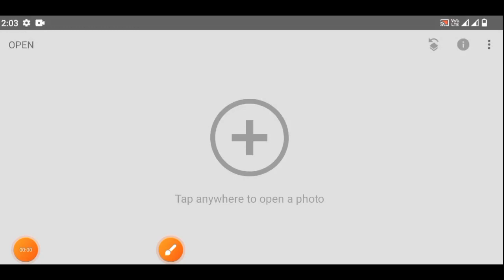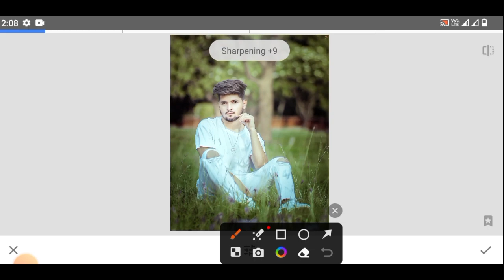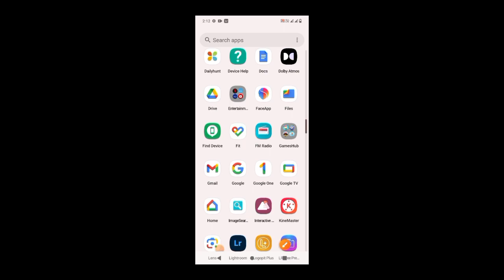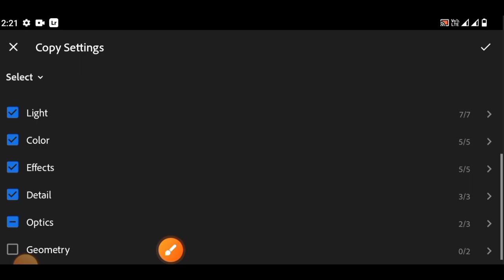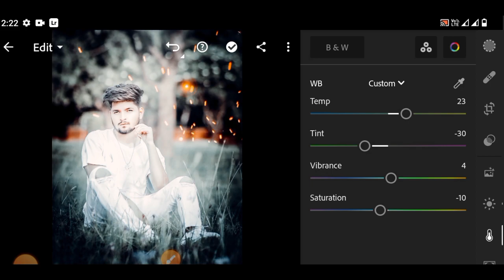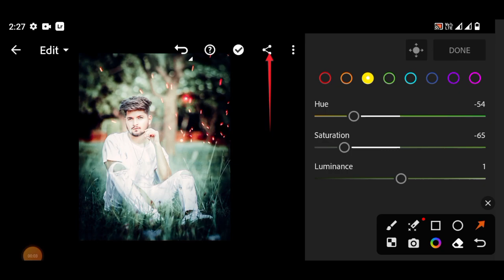Black Aqua Light Effect Snapseed | How To Make Snapseed? Snapseed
your Quraise
Editing xyz
photo editing
picsart diye kivabe background change korbo bangla
picsart dark photo editing
picsart diye background change
double photo editing picsart
devil photo editing picsart
download apk picsart mod
download picsart
double exposure picsart
dark photo editing picsart
double exposure photo editing picsart
picsart color change
picsart creative photo editing
picsart couple photo editing
picsart change background
picsart cartoon
picsart cut out editing
change background in picsart
couple photo editing in picsart
cara blur muka di picsart
cartoon photo editing picsart
collage photo editing in picsart
creative photo editing in
picsart
change shirt color picsart
change clothes color in picsart
change color in picsart
cara edit ml di picsart
picsart dress colour change
Editing
Edit
Snapseed
Lightroom
Lightroom
PresentPicsArt
Xyz Editing 2023
CB Editing
SS Rajput Edit
Jayanta Editing Zone
Gupta Edizz
Kpx Editor
Jayanta Editing Zone NavEdits
Abhishek editz x)
Tech Ricky
Editor Vaasu
ak editor077
PABITRA EDITOGRAPHY &
MUNAWAR EDITS
Gulshan editz
Edit zone
SS Edit
SS Rajput Edit
Jayanta Editing Zone
Om Editing Zone
DJ PHOTO EDITING
NSB Pictures X
Lx Editing Zone
picsart black photo editing
blur face picsart
banner editing picsart
bonalu banner editing picsart
best photo editing picsart
black photo editing picsart
blur picsart
background blur photo editing picsart
picsart cartoon photo editing
picsart color editing
picsart collage photo editing
picsart cover photo editing
picsart account kivabe khulbo
apk picsart mod
anniversary photo editing picsart
ai picsart
add font in picsart
app picsart
ai photo editing picsart
add background in picsart
aadhar card edit picsart
anime picsart edit
picsart blur face
picsart background

picsart premium apk download 2023
picsart editing
kare
picsart tutorial
picsart ai
picsart app
picsart app photo editing
picsart academy
picsart app কিভাবে খুলবো
picsart app download
picsart apk mod full unlocked
disposable camera effect lightroom
dreamy effect lightroom
download lightroom pc
lightroom editing iphone
lightroom export settings
lightroom editing background
change
lightroom editing copy paste
editing lightroom
copy paste lightroom editing
lightroom download
lightroom denoise ai
lightroom denoise
lightroom download pc
lightroom dark photo editing
lightroom diye kivabe edit
kare
dng presets lightroom mobile
dark photo editing lightroom
dark preset lightroom mobile
download lightroom
download lightroom free pc
dark moody lightroom mobile
dark lightroom presets
lightroom classic
lightroom crack
lightroom crack 2023
lightroom copy and paste
settings
lightroom classic vs
lightroom cc
lightroom cinematic editing
lightroom car photo editing
color grading lightroom
cinematic preset lightroom mobile
colour grading in lightroom
mobile
capture one vs lightroom
color grading lightroom mobile
camobatures lightroom
cara edit gambar guna lightroom
cr
lightroom apk download
lightroom aesthetic edit
lightroom apk
a lightroom editing
adobe lightroom
adobe lightroom photo editing
adobe lightroom crack
apk lightroom mod
adobe lightroom 2023
adobe lightroom classic tutorial
adobe lightroom classic
crack
lightroom blur background
lightroom background
lightroom black preset
snapseed tutorial
snapseed editing
snapseed tricks
how to use snapseed app
nav edits snapseed
free presets download lightroom